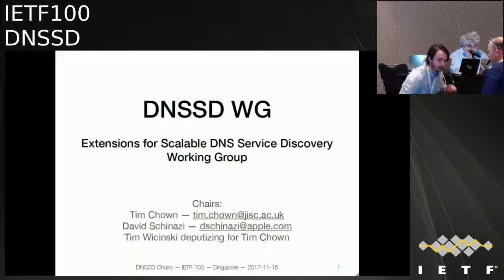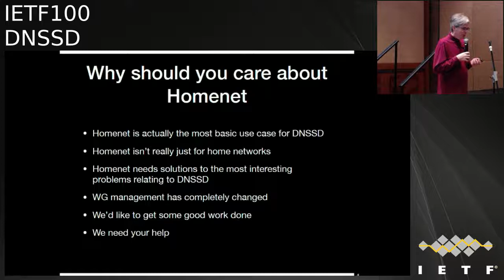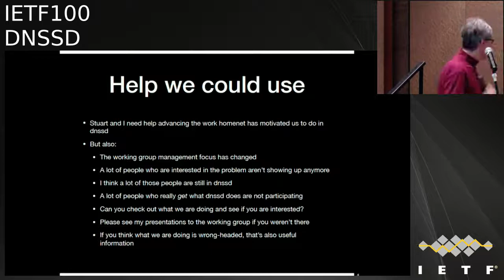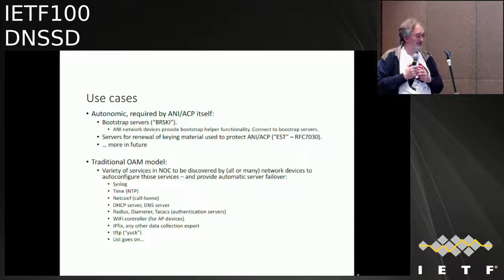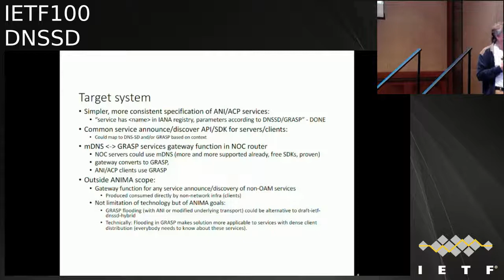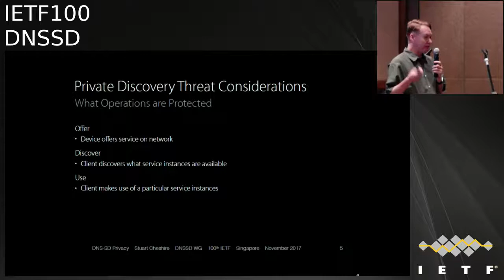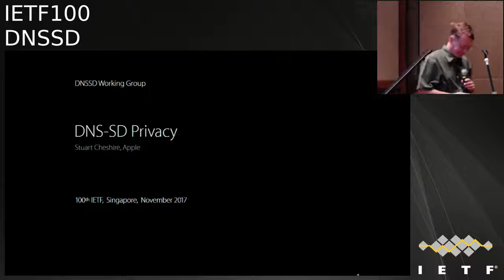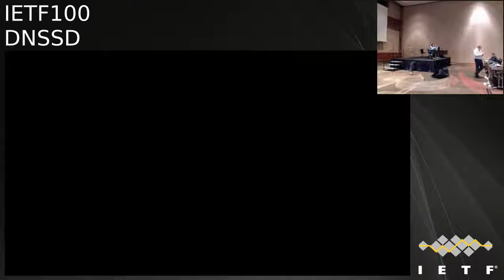IETF100-DNSSD-20171115-0930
DNSSD  meeting session at IETF100
2017/11/15 0930